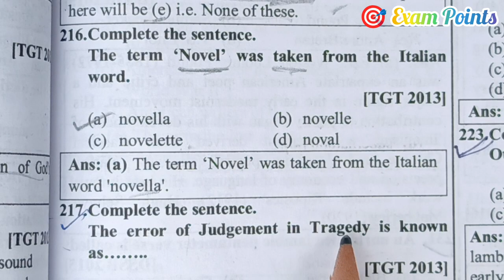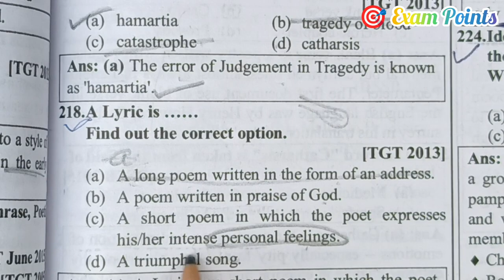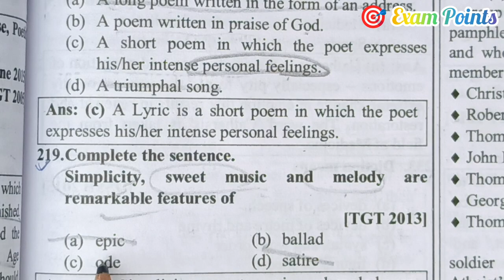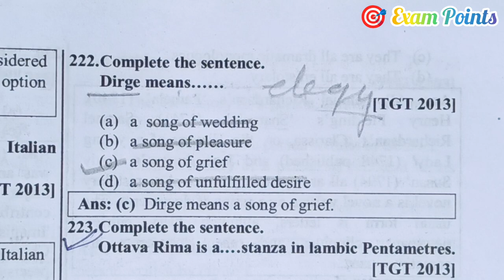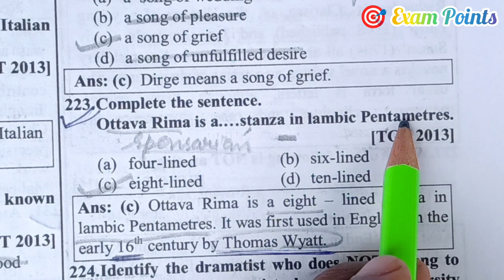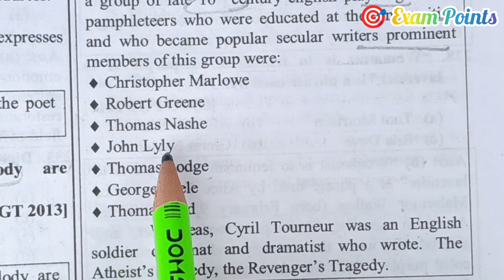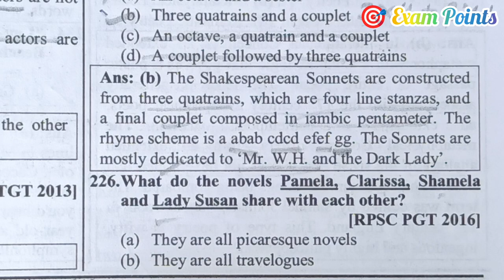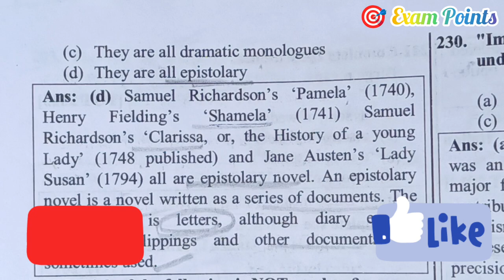Literary terms previous year questions || Important exam points for tgtpgt English literature#tgtpgt